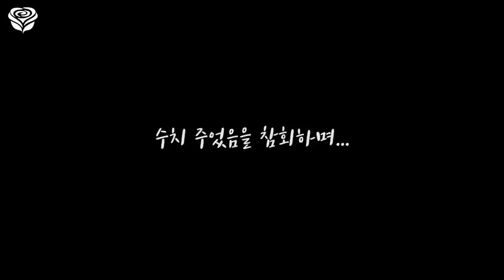마스터들의 삼천배 이야기